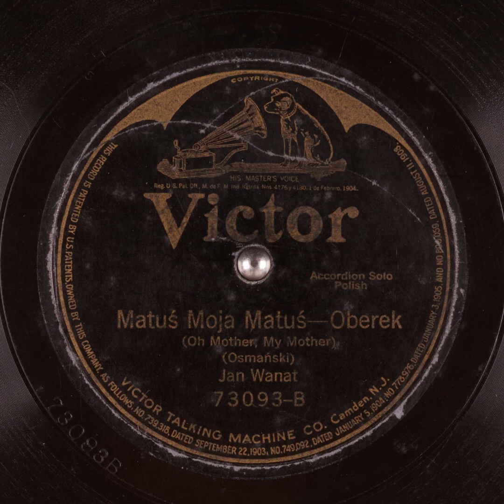Matuś Moja Matuś (Oh Mother, My Mother) - Jan Wanat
Title: Matuś Moja Matuś (Oh Mother, My Mother)

Publication date: 1921
Language: Polish
Performer: Jan Wanat
Writer(s): Osmański

Summary: Accordion Solo